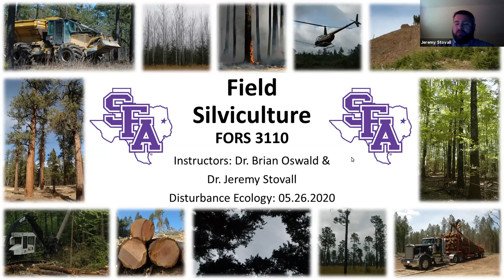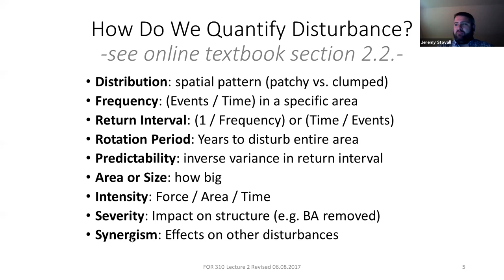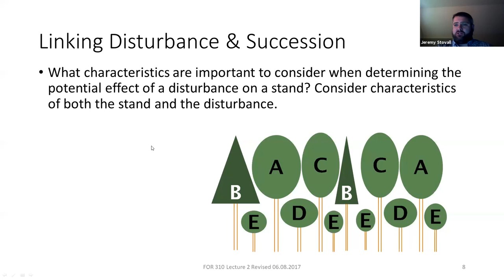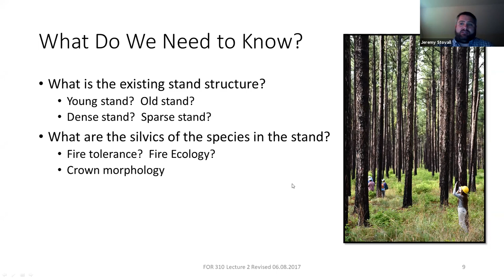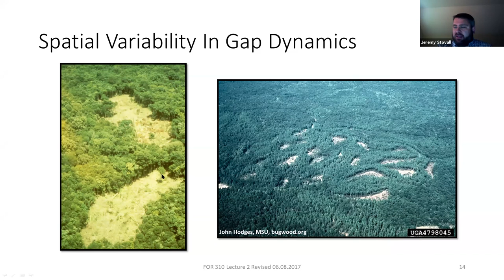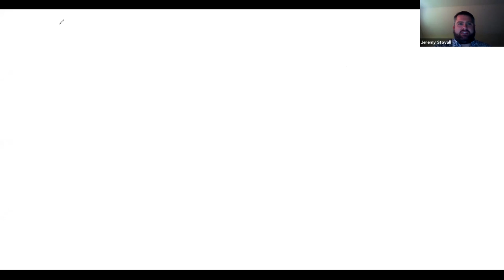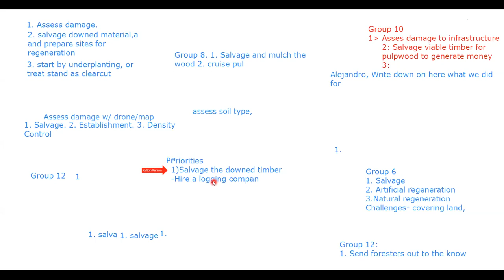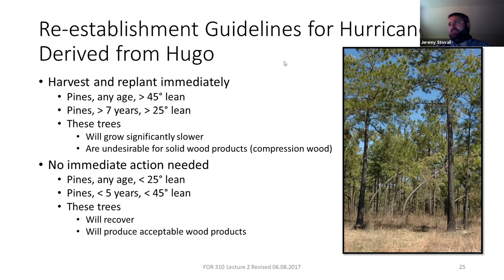Natural Disturbances and Silviculture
This presentation by Dr. Jeremy Stovall, Professor of Silviculture at Stephen F. Austin State University in the Arthur Temple College of Forestry and Agriculture explains how natural disturbances and silviculture are related.